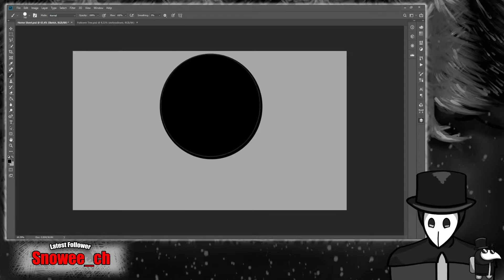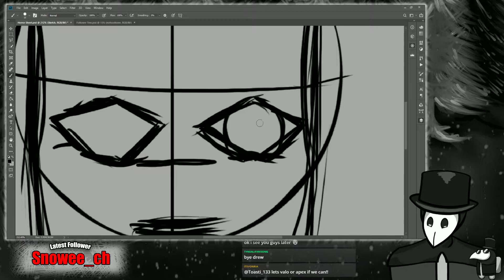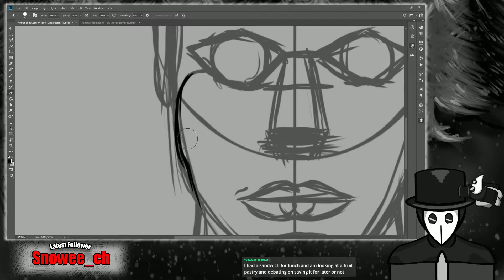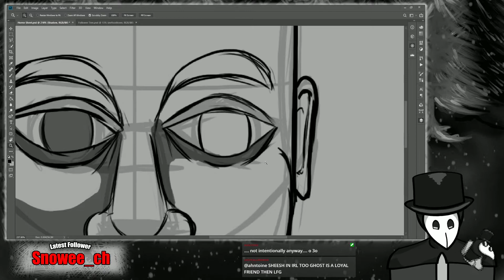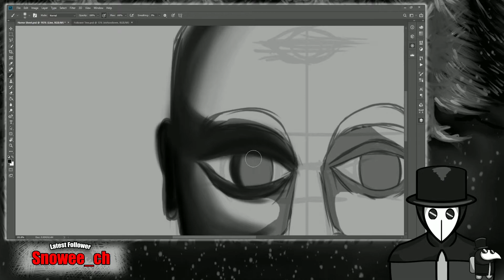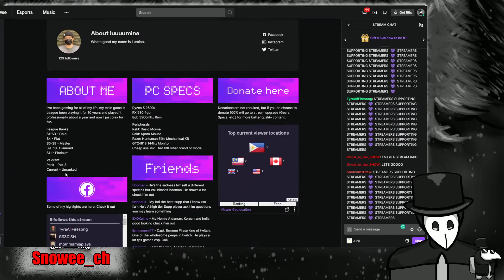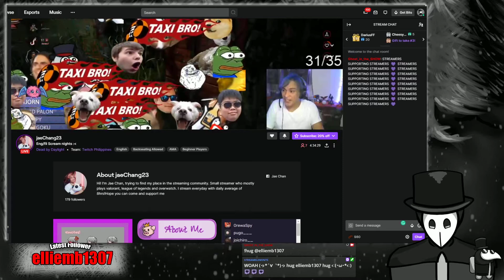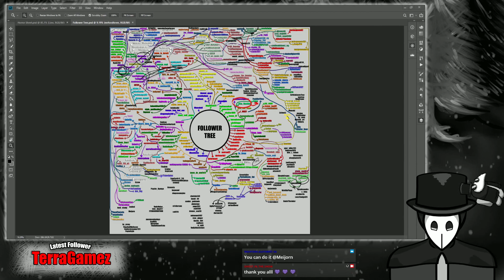Super Late Night Stream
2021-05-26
previously streamed on Twitch